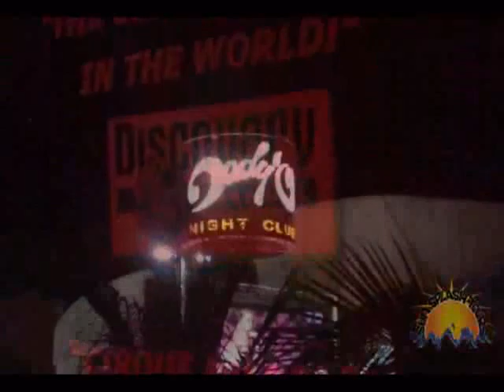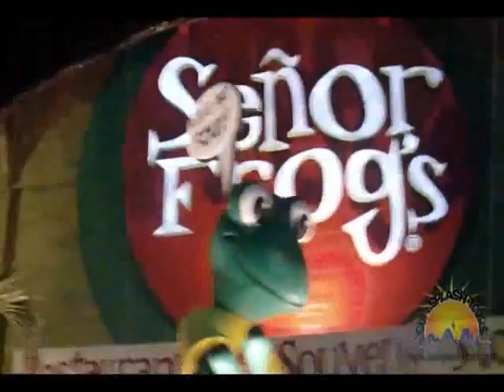Sun Splash Tours Promo Video by Mile High Productions1